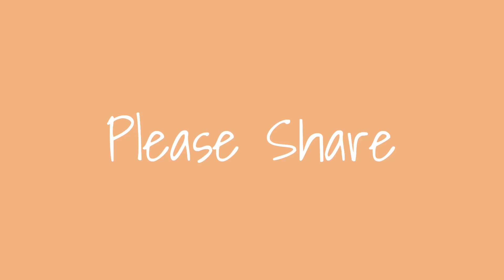Roofing Materials For any kind of house design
Different kind of roofing materials for your dream house.